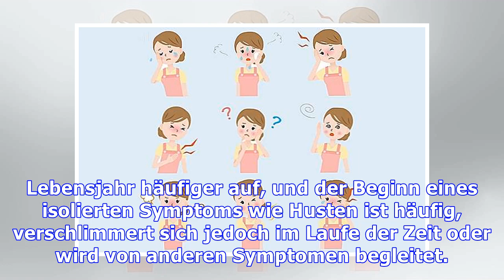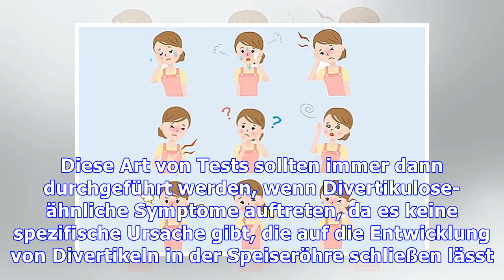Finden Sie heraus, ob Sie Ösophagus-Divertikulose haben können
Ösophagus-Divertikulose besteht aus dem Auftreten einer kleinen Tasche, bekannt als Divertikel, in dem Teil des Verdauungstraktes zwischen dem Mund und dem Magen, verursacht Symptome wie. Schluckbeschwerden. Gefühl von Essen in der Kehle stecken geblieben. Anhaltender Husten. Halsschmerz. Gewichtsverlust ohne ersichtlichen Grund. Schlechter AtemTypischerweise tritt das Auftreten dieser Art von Sym...